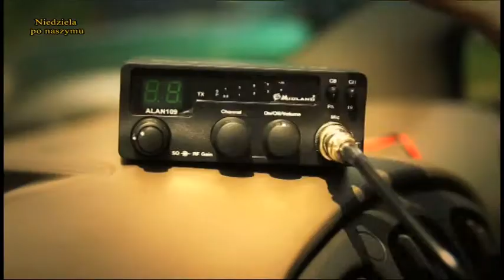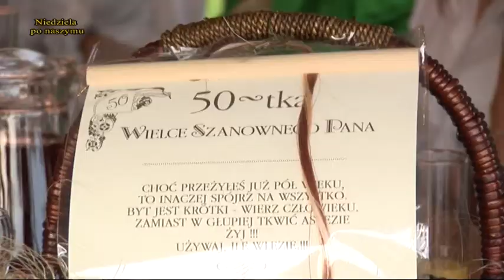NIEDZIELA PO NASZYMU cz.2 19 01 2014